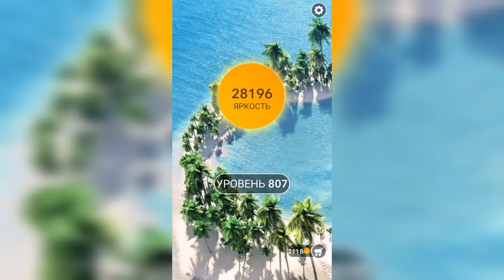Word / Слово Крест: Поиск русского кроссворда / Уровень 807